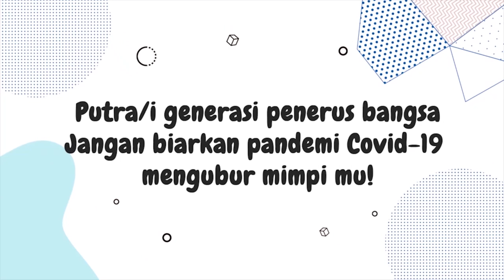Trump Tolak Penyelenggaraan Debat Presiden Virtual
Presiden Donald Trump berjanji pada Kamis untuk menolak debat minggu depan dengan rivalnya Joe Biden. Hal ini terkait dengan penyelenggaraan debat yang diadakan secara virtual karena Trump didiagnosis COVID-19. Tim kampanye Biden bersikeras bahwa kandidatnya siap untuk maju dalam debat presiden kedua pada Kamis depan di Miami, tetapi penyelenggaraan acara tersebut sekarang sangat diragukan.

"Saya tidak mau membuang waktu saya dalam debat virtual. Itu bukanlah perdebatan. Anda duduk di belakang komputer dan melakukan debat, itu konyol. Lalu mereka bisa mematikan sambungan kapanpun mereka maum,"ucap Presiden Amerika Serikat, Donald Trump.

Komisi membuat keputusan secara sepihak, dengan alasan untuk melindungi kesehatan dan keselamatan semua yang terlibat dalam debat presiden kedua. Karena masalah keamanan setelah Trump dinyatakan positif COVID-19 setelah debat pertama minggu lalu di Cleveland.

Trump mengaku siap untuk mengadakan kampanye, ia juga memuji perawatan dan obat yang membantu memulihkannya dari COVID-19, meskipun Trump ataupun pihak dokter tidak mengetahui apakah obat tersebut memiliki efek.APTN.